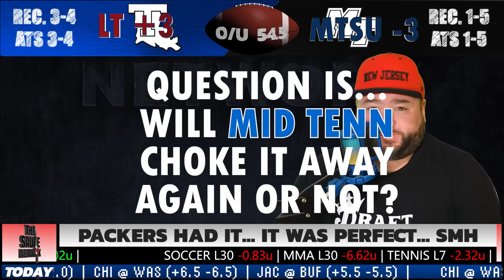College Football Tuesday Picks Week 7 Predictions | The Sauce Network | Kyle Kirms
Kyle Kirms, host of the Sauce Network, breaks down the CFB matchups for Tuesday, October 10th and shares his picks.